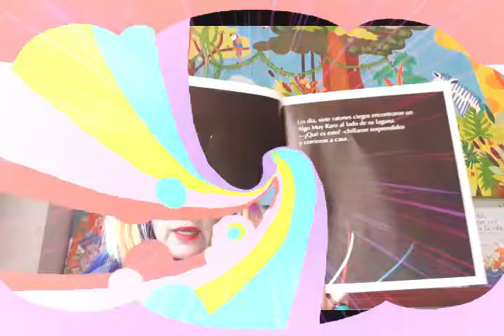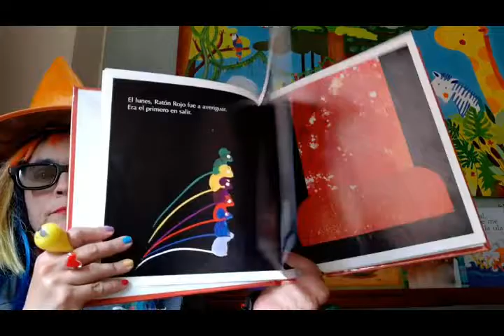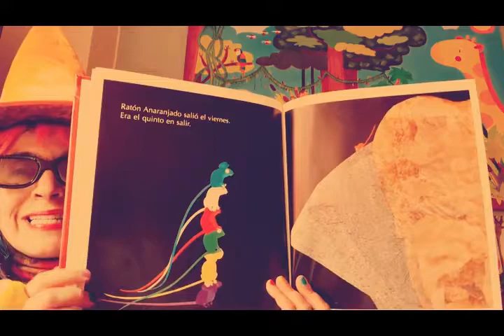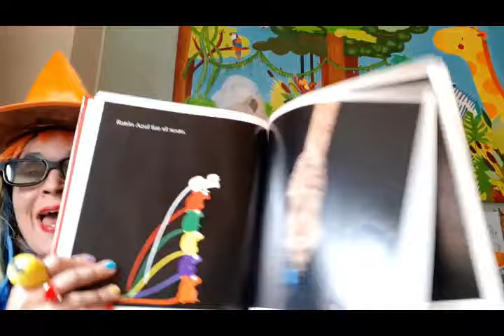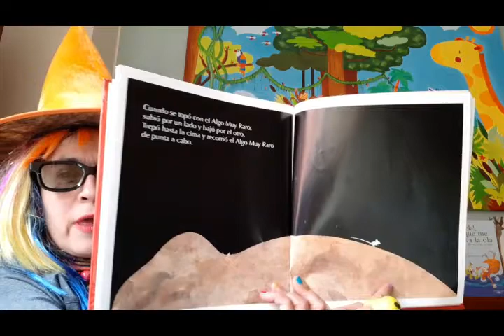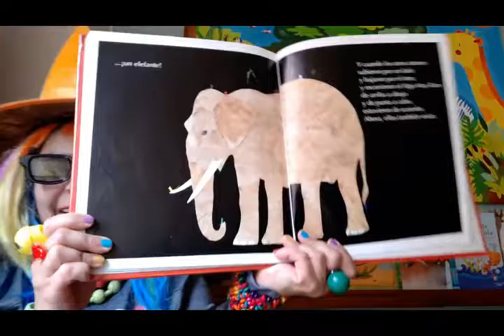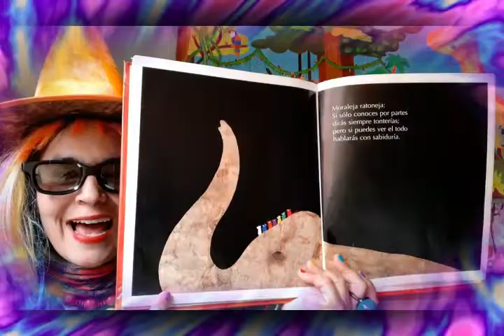107.🐭 SIETE RATONES CIEGOS 🐭 Ed Young 🧡 💯🧙‍♀️ MIMI LIBROS MIL📚 Literatura infantil y juvenil 🧡💛💜💫✨⭐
"Es una columna", dice el Ratón Rojo. "¡Es un abanico!", grita el Ratón Anaranjado. "No, es una lanza", opina el Ratón Amarillo. Uno a uno, los siete ratones ciegos se van acercando a un Algo Muy Raro en el estanque, pero cada uno de ellos regresa con una idea diferente de lo que el Algo Muy Raro es. Por más que lo discuten, no logran ponerse de acuerdo hasta que, sorprendidos, los siete ratones descubren una nueva dimensión del Algo Muy Raro. Con el título de Siete ratones ciegos, el artista entrega una obra de texto breve y afilado, donde lo visual deslumbra gracias a la maestría del diseño y al uso del papel recortado. Lectura recomendada hasta 5 años."

Autor e ilustrador: ED YOUNG.
Ediciones: Ekaré